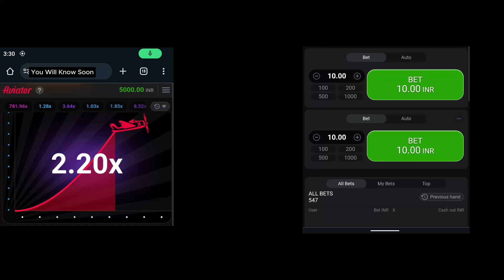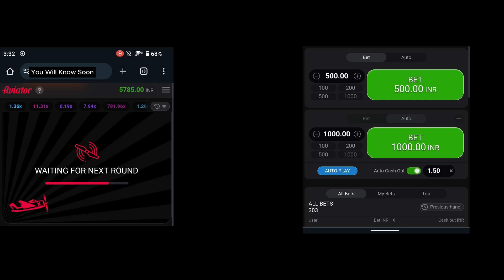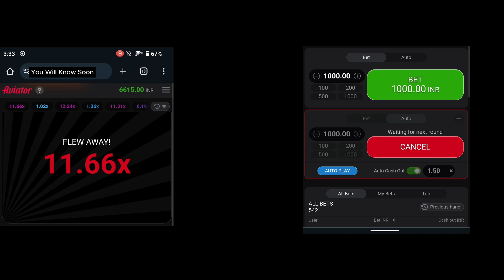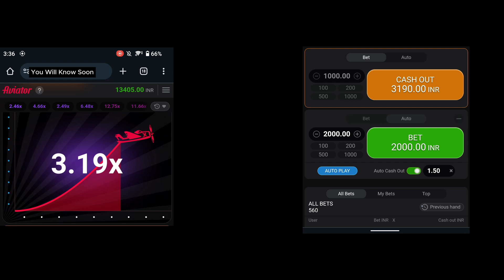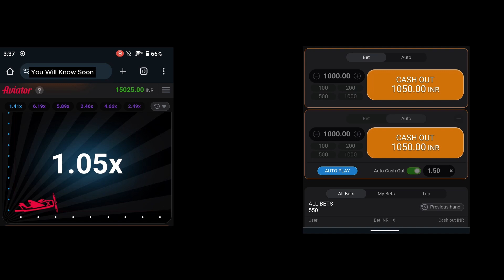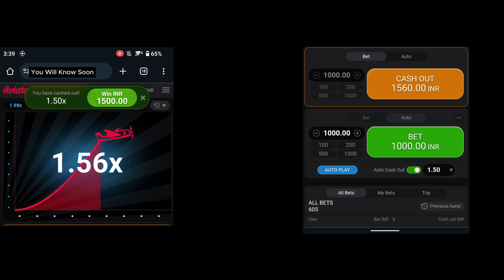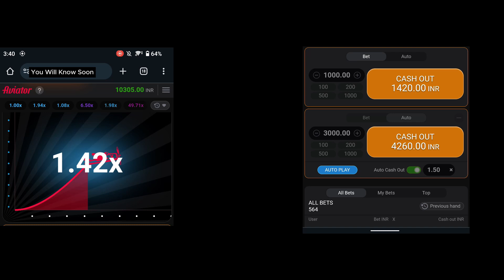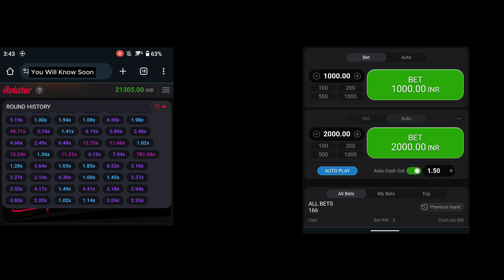aviator game kaise khele / aviator game tricks / aviator game / aviator app se paise kaise kamaye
Keywords-:
aviator me kaise kaise kamaye
aviator account se paise kaise kamaye
aviator game se paise kaise kamae
aviator app se paise kaise kamae
aviator app se paise kaise kamaye 2023
aviator game kaise khela jata hai